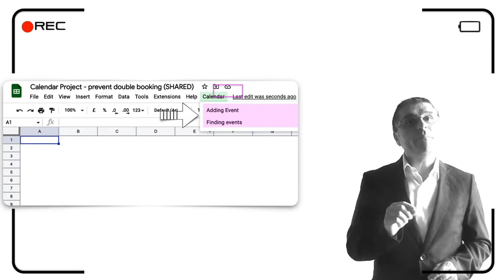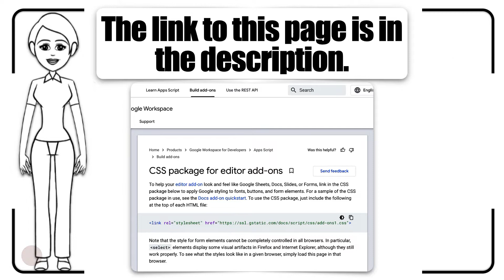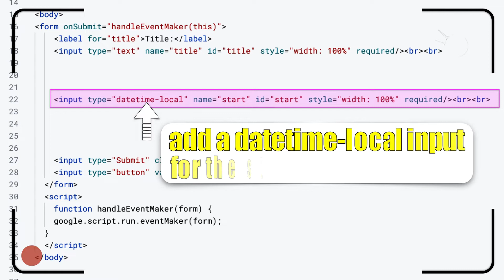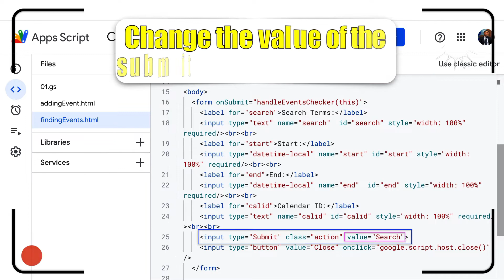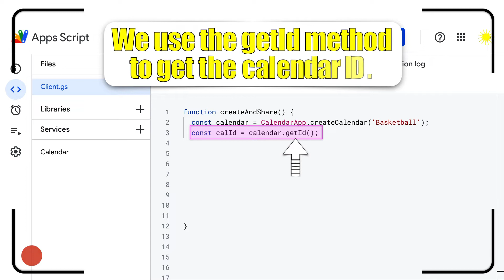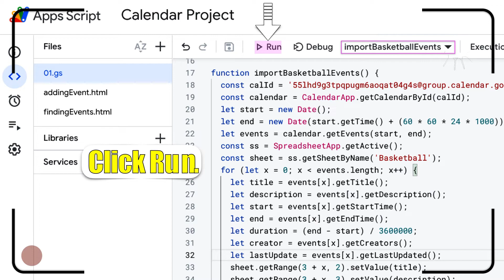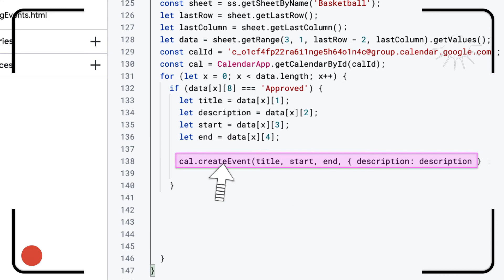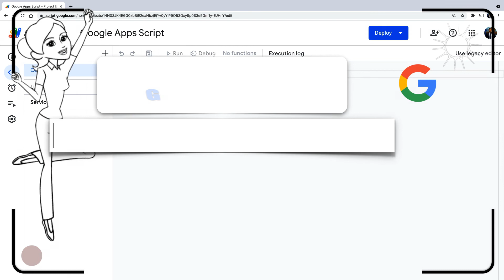Calendar Project - Prevent Double Booking - Search - Share | Apps Script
We are going to create a booking system in which we can:
 - prevent double-booking.
 - search for a specific event in a certain period.
 -approve or reject an event conditionally (to approve the event, the user can add or edit the event at least 24 hours before its starts).
 -send an email to inform the event creator if the booking was accepted or rejected.
The email contains a link to a public calendar and another link to download the event detail as a PDF file.

What we're going to learn during this project:
0:00 Getting started.

2:30 How to create and access multiple sidebars?

6:12 How to Add a custom menu?
        How to Add a CSS package?
        How to create an HTML form?

9:39 How to create close and submit buttons?
        How to get data from an HTML form?

14:40 How to add a time and date picker to the form?
          How to get what we type into the HTML form?

17:36 How to add an event and prevent double-booking?

21:24 How to search for specific Google Calendar events and add them to the Google Sheets?

25:42 How to create a dynamic name for the inserted sheet?
          The addition assignment operator (+=) operator.

27:38 How to create a calendar, share it, and permit access to it using the Apps Script?

30:46 How to import the events of the current day?
          How to calculate the duration of the event?

35:48 How to format the date?
          How to approve or reject an event conditionally?

39:26 How to create a public calendar and add the current-day approved events to it?

43:15 How to create and send the email to the event creator?

47:24 How to check if we have events on the current day?
          How to automate running the importBasketballEvents function?

Let's take a look at our project
From a custom menu, we access two sidebars. The first one is to book an event. And after the booking, a message appears to confirm. We can't book an event that conflicts with an existing one. In this case, a message appears to inform us. The second sidebar is to find specific events. For example, in our calendar, there are three basketball events and one volleyball event. To find the basketball events of this week, we type the search keyword and select the start and end date. When we click the Search button, we find all the basketball events during the selected date in a new sheet. The name of the inserted sheet is the same as the search key. When we search again using the same keyword, a number will be added to the name of the inserted sheet.

Now, let's see the processes of this project.
Every day at midnight, a function will run. It imports the current day events from a shared calendar to our sheet and approves or rejects them conditionally. Also, it runs another function that adds the approved events to a public calendar. and send an email to inform the event creator if the booking was accepted or rejected.